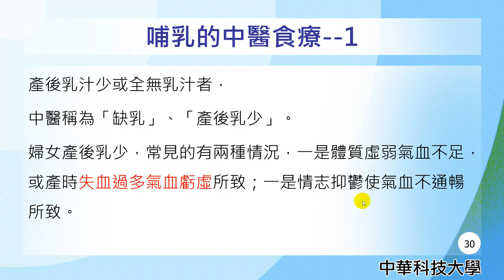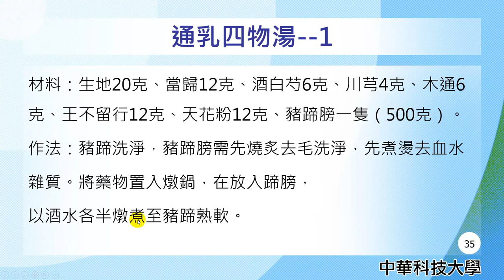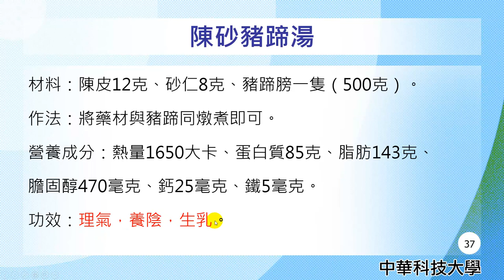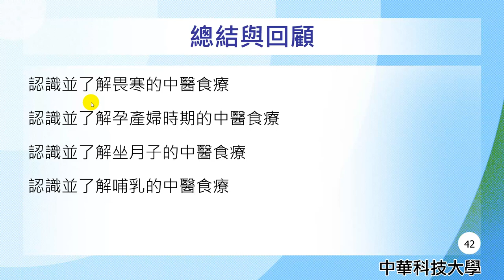營養學30-特殊時期的中醫食療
課程簡介："特殊時期的中醫食療"由中華科技大學王鳳英老師講授，內容重要又簡潔，相信同學看完之後，同學信心大增，更能了解脂質的消化的觀念。
課程難度：普通
適合對象：大一、大二
授課教師：王鳳英
製作人員：廖翎涵
協助製作單位：中華科技大學 遠距教學組
技術協助：林文博